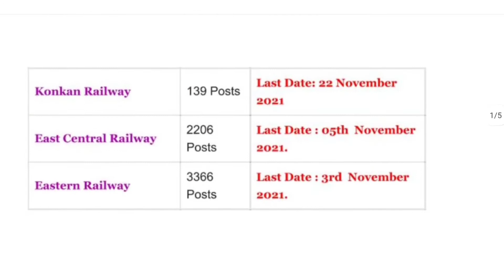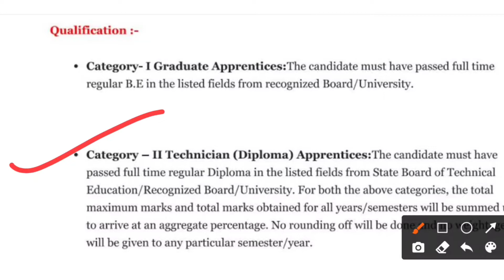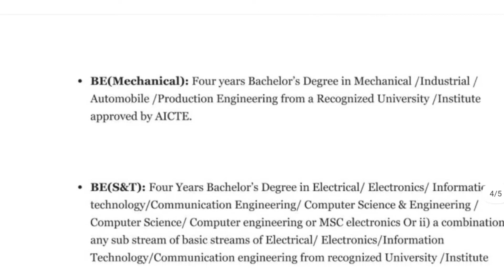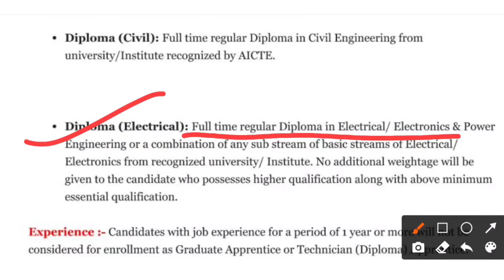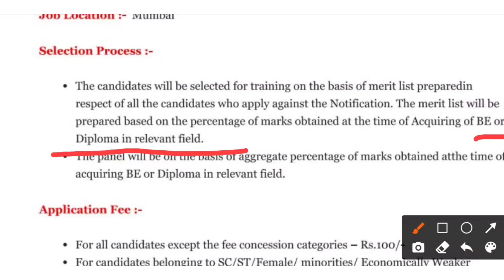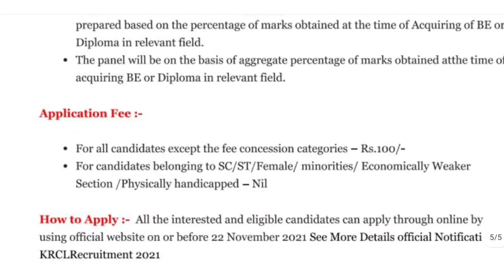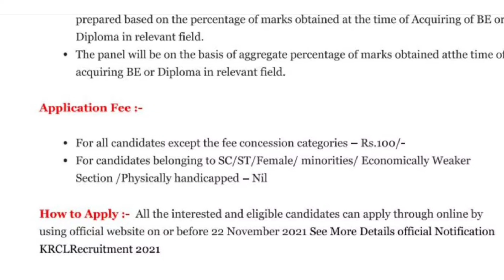Indian Railway Recruitment 2021// diploma freshers jobs 2021// btsc job